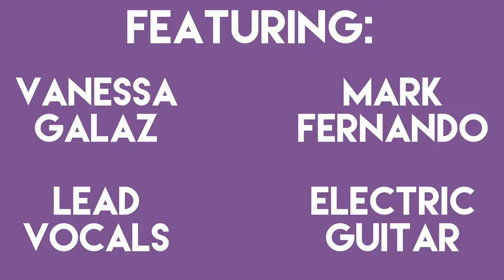"The Spice of Life" - animated song for kids about SPICES!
Learn and sing about spices with my friend Vanessa and me! Which spices do you like? Which ones have you never tried before? With this fun Latin groove, you'll get excited to try each one!